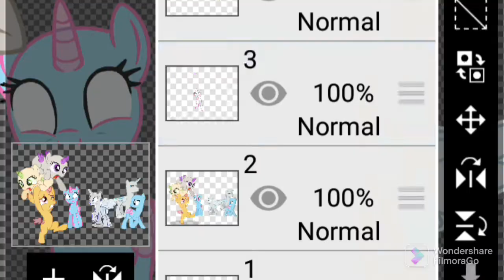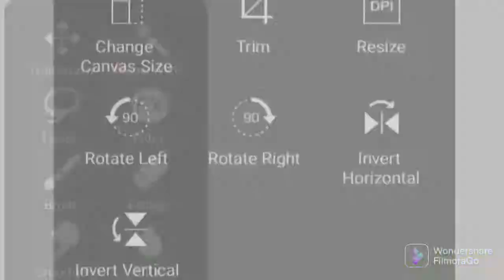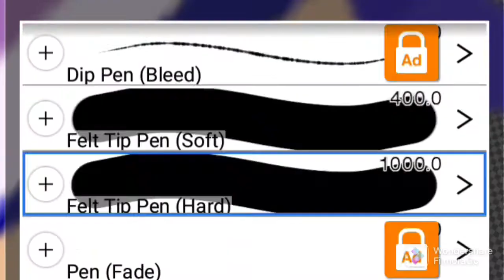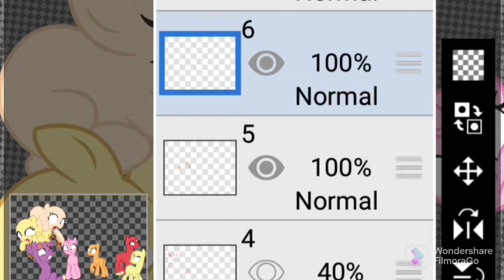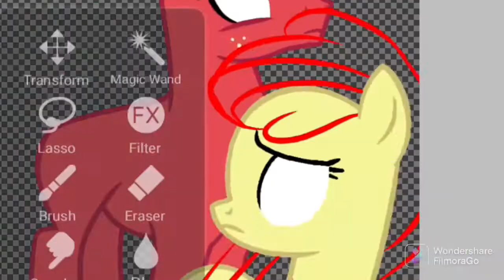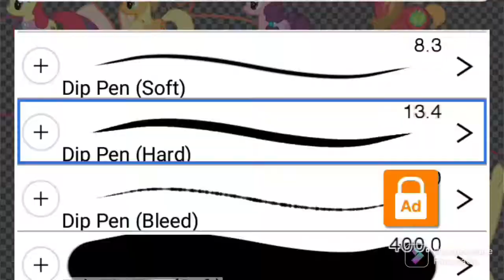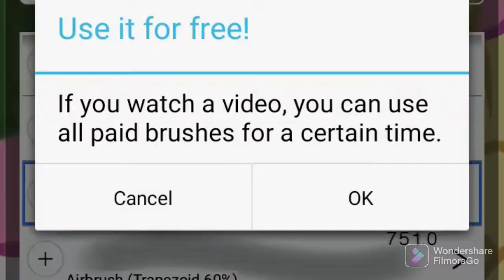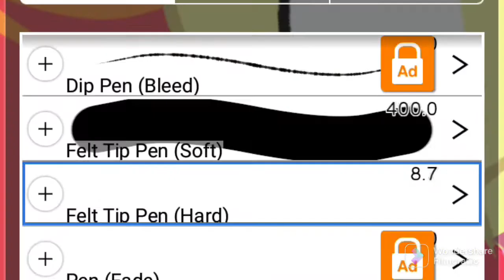(MLP: FMNE) Apple Harvesting (Speedpaint)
💜 MLP: FMNE belongs to @HarmonyVitality , @_Irizz. and Eripheia Amethyst 💜

💕 Ships
                   (Cannon)
❣ Pear Butter x Bright Mac -
Big Mac/Macintosh (Eldest)
Applejack (Younger)
Apple Bloom (Youngest)

     (Cannon)
❣??? x ??? -
Sugar Belle

             (Cannon)
❣Big Mac x Sugar Belle -
       Big Sugar (Eldest)

❣Applejack x Caramel -
  Empire Apple

                 (Cannon)
❣Pinkie Pie x Cheese Sandwich -
     Li'l Cheese/Little Cheese/Cheesecake

                             Song

Melody - Sigala
We will meet again - TheFatRat
Close to the Sun - TheFatRat

Base -

ElementBases -

PrincessLilyBrush -

BrushPrism / Brush-Bases

🔮Deviantart - HarmonyVitality-YT

🔮Discord Server - Let's reach 500 Subs for an Official Discord Server! :3